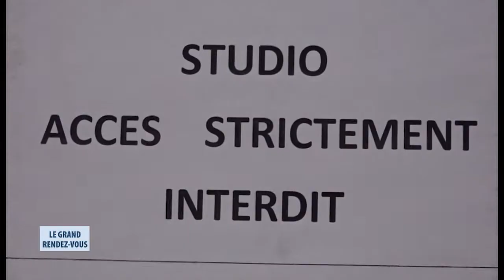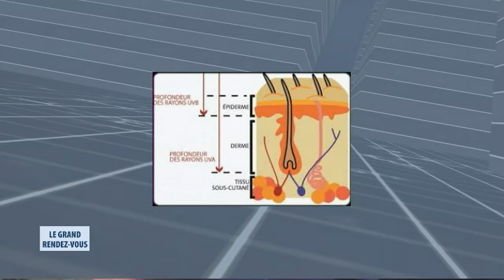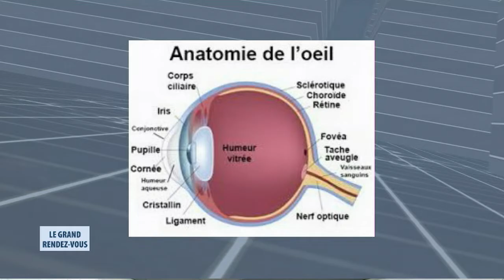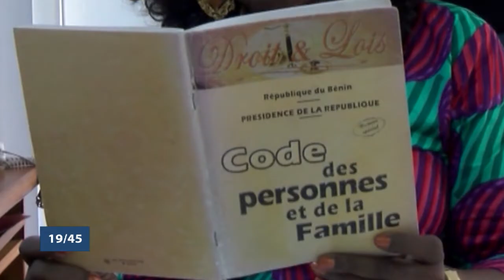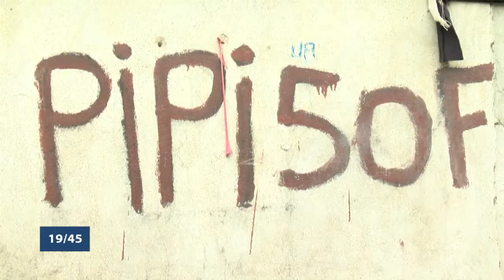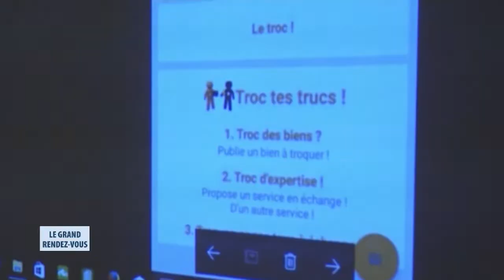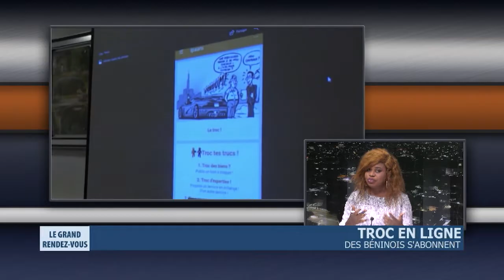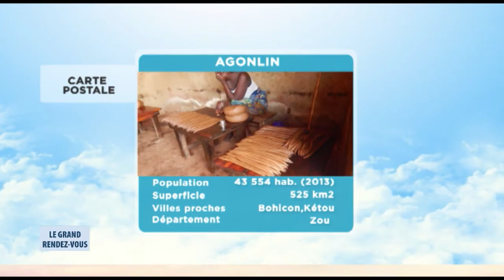Le Grand Rendez-Vous du 18 juillet 2018